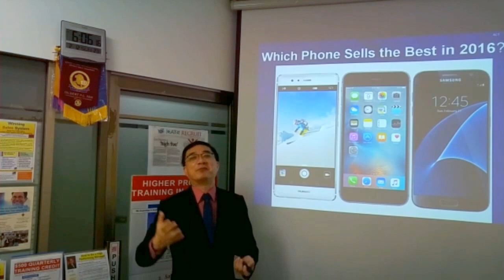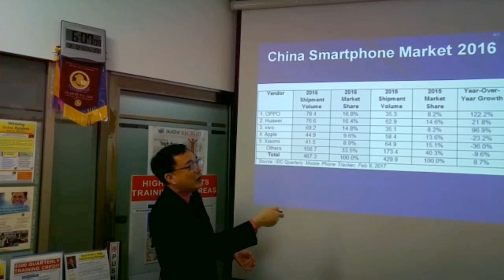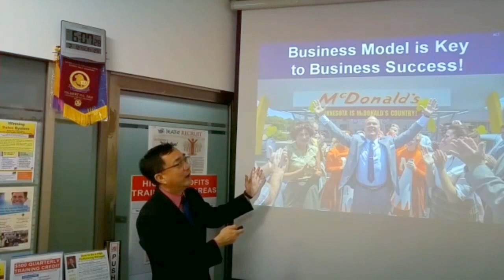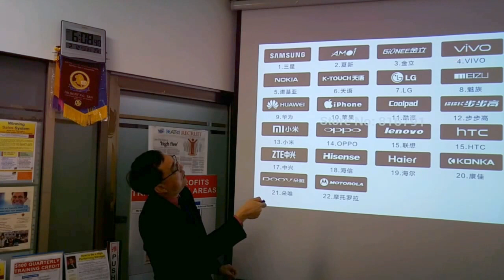Successful Business Models Part 1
To succeed in business, you don't need a business plan. You need a successful business model. There are three elements in this model: offering, monetization and sustainability. In offering, you must have a strong positioning, and that includes your name.

Oppo and Vivo cornered 32% of marker share in China in 2016 because they have a strong name with NO CHINESE NAMES...

Andy Ng is a business coach and trainer To-date, over 81,131 people in 15 countries have been trained by him. He specialises in sales and marketing and making training profitable.